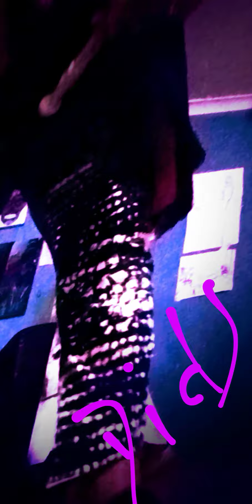my first instrument: my body the next : percussion, then voice then this THE $8.00 recorder!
Solo recorder Dids From memory
better than my last attempt!
hope u can tolerate it!